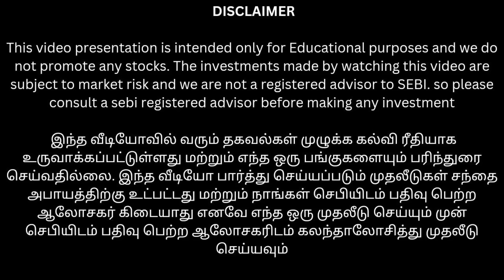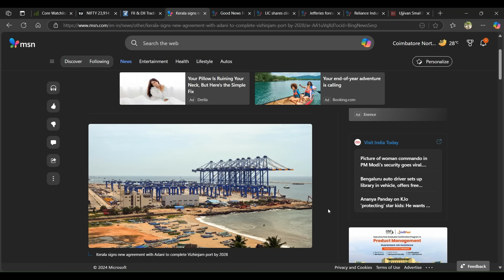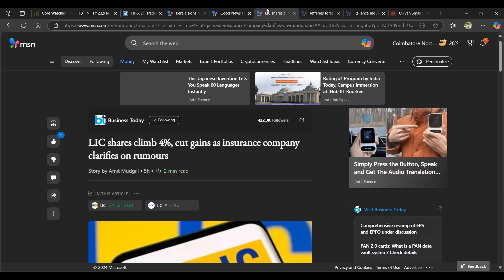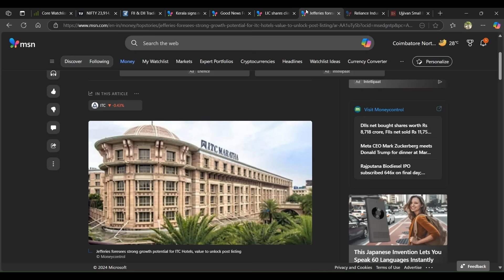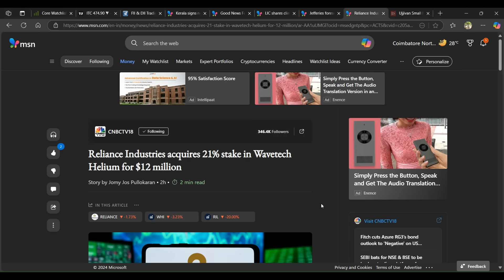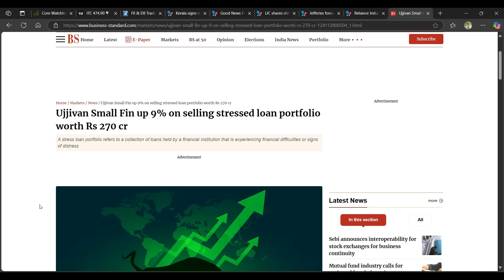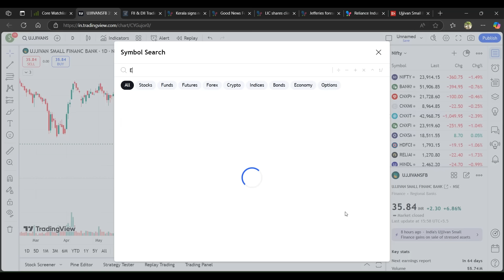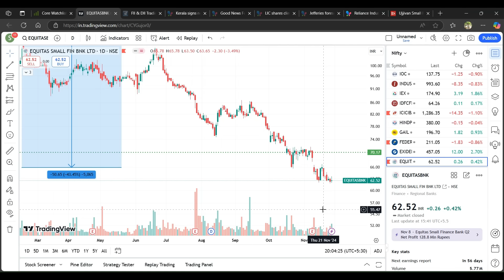மீண்டும் இரத்த ஆறு ஓடுமா நம்ம Market-ல் பயத்தை காட்டிய FIIs | ITC hotel demerger விரைவில் | ujjivan